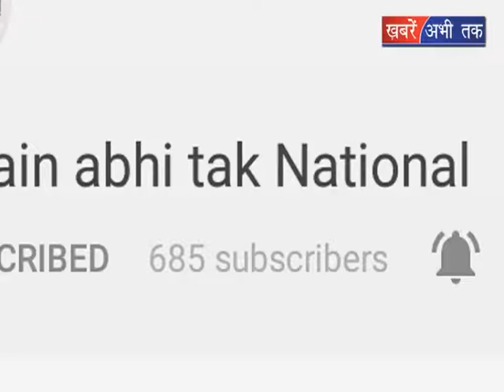बस पलटने से हुआ हादसा दो की मौत 20 घायल || Khabrain Abhi Tak Live